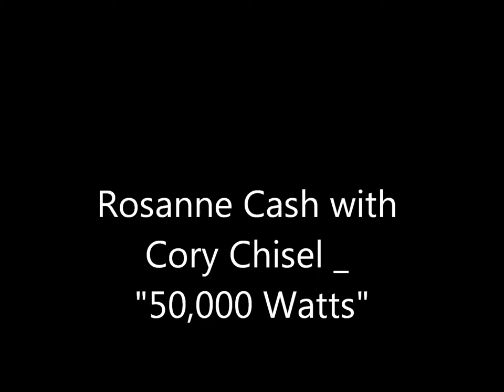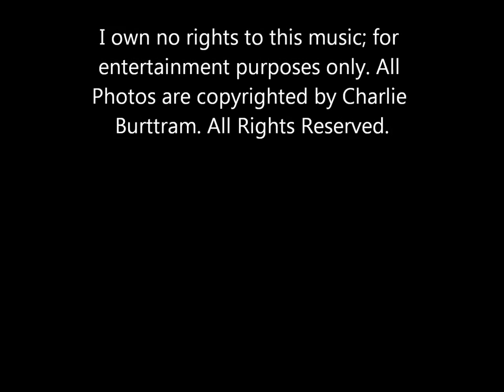Rosanne Cash with Cory Chisel - "50,000 Watts"